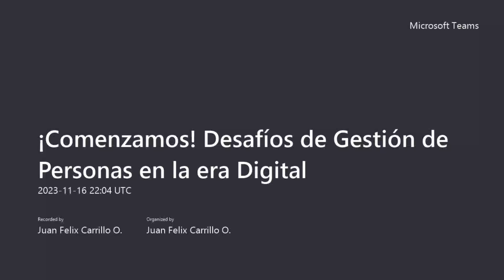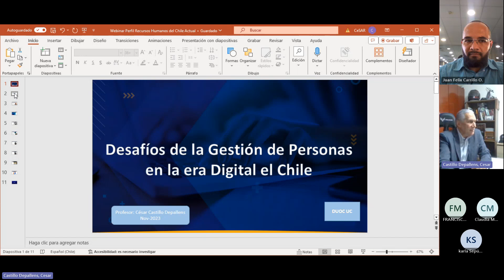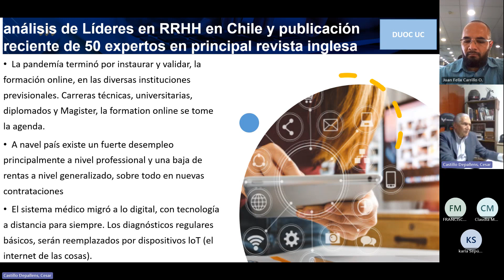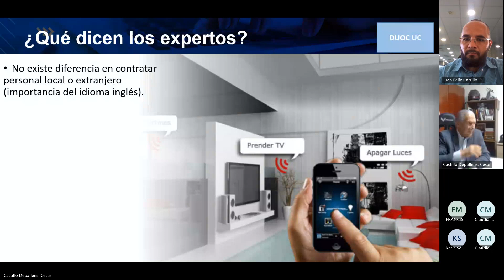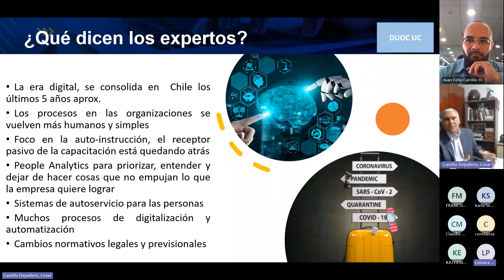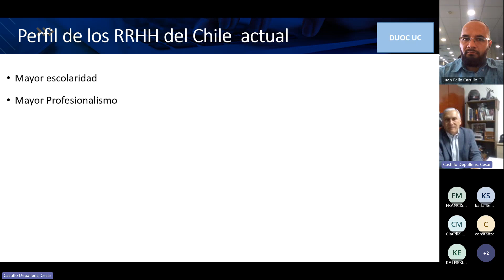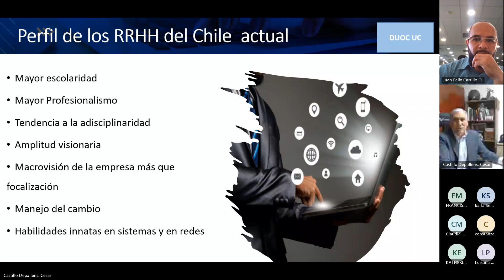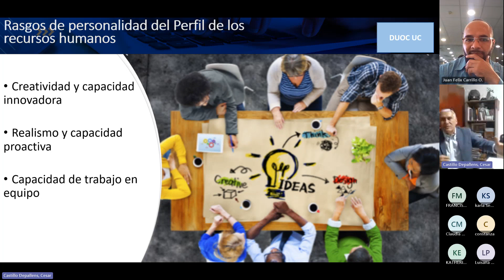Charla disciplinar “Desafíos de gestión de personas en la era digital”